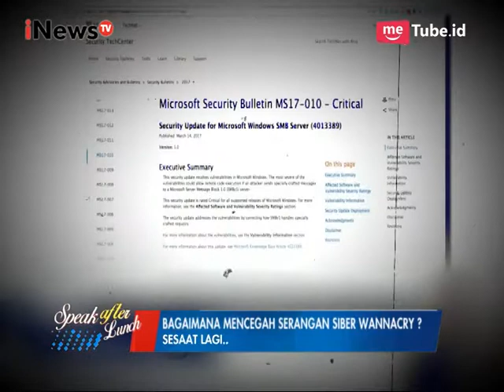Serangan Siber Wannacry Part 02 - SAL 15/05